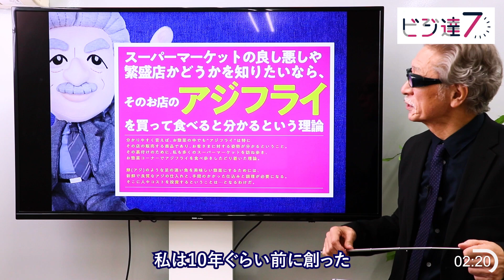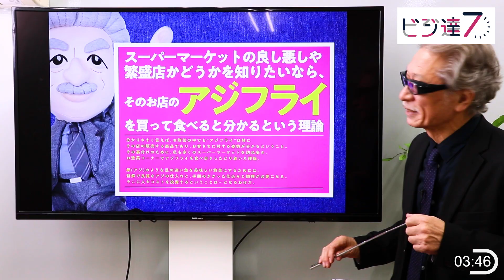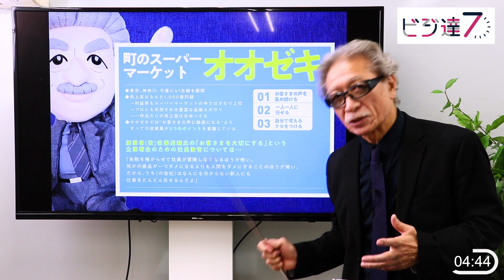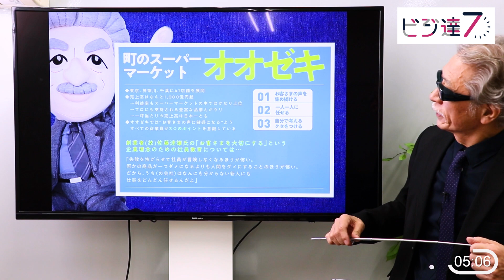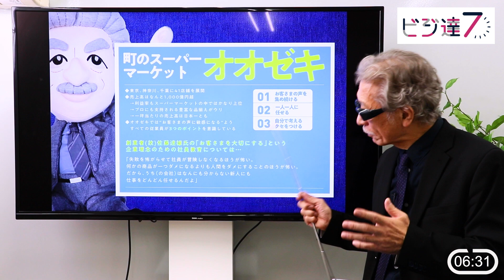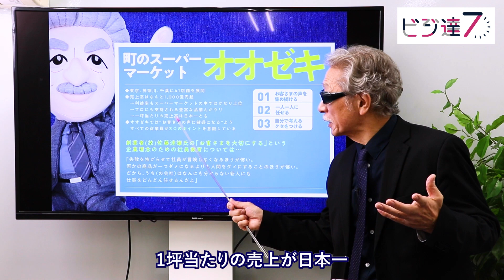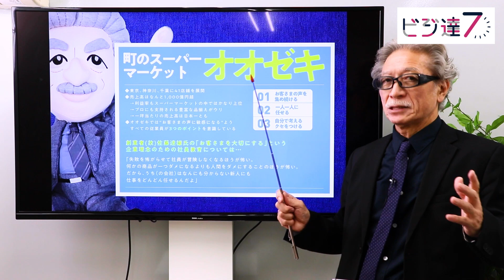〈ビジ達7 vol.139〉スーパーマーケットOZEKI 「オオゼキのアジフライデーで久々に【集客アジ理論】を語る」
7分間でワクワクするビジネスが見えてくる！
【中島セイジのビジ達7】〈ビジ達7 vol..139〉「オオゼキのアジフライデーで久々に【集客アジ理論】を語る」
です！
①株式会社クオーターバック
②おすすめ！ ビジネス系月刊CD

③中島セイジについて

1955年北海道生まれ。1985年に企業マーケティングおよび広告戦略を中心にプランニングを行う
1993年には中小企業を主体とした企業戦略研究会「αクラブ」を開設、主宰。
2015年、北海道十勝の芽室町での「MEMUROワインヴァレイ構想」に向け、
2017年から「里山と生きる協会」の発起人として活動。

④その他 中島セイジ コンテンツ

⑤アップデートコーチングCLUB

⑥ビジネス未来研究会　ビジネスLABO